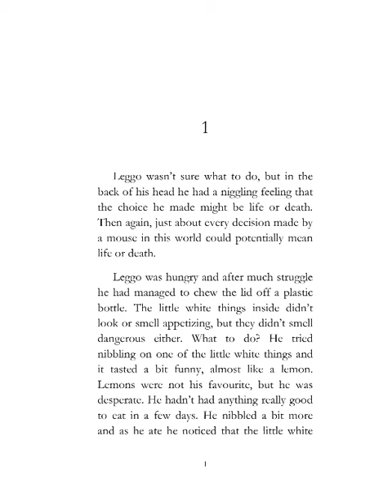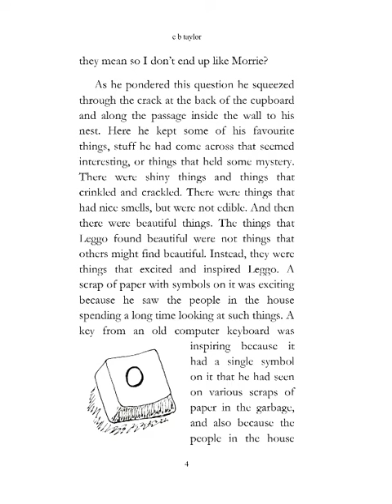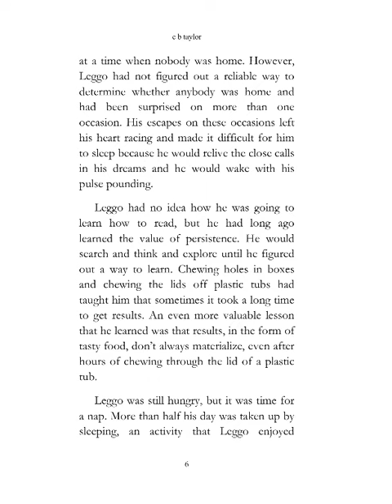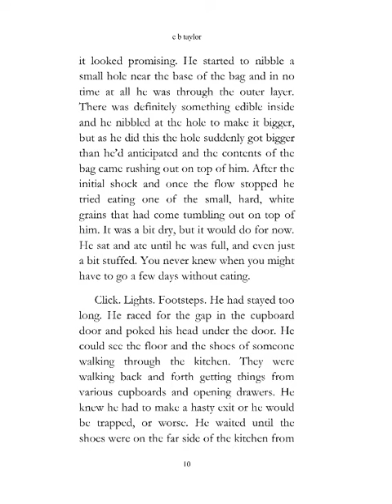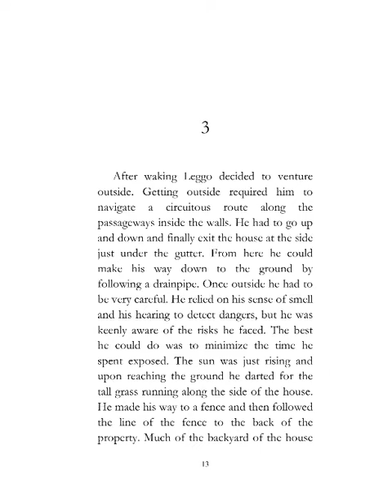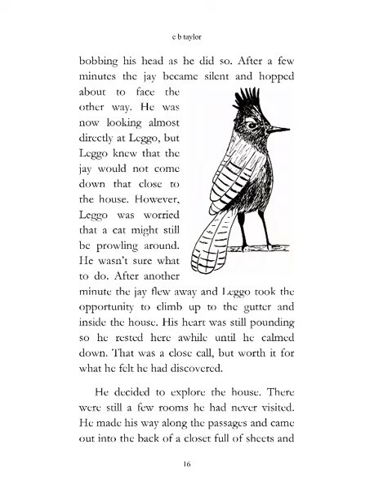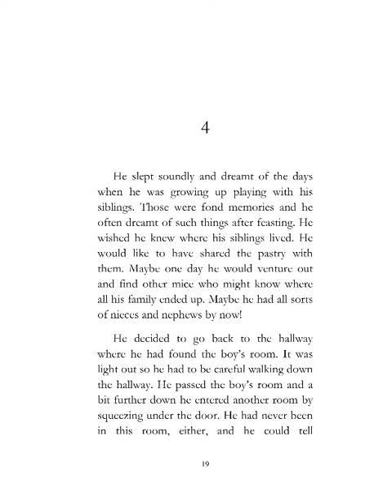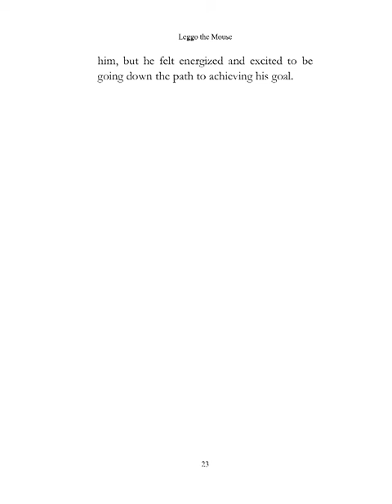Leggo the Mouse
A children's book about a mouse who wants to learn how to read.